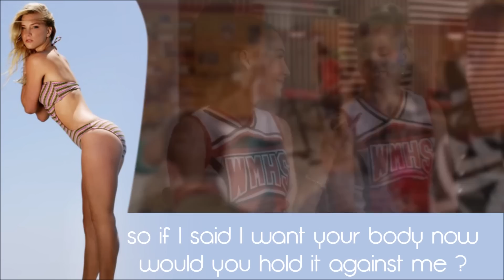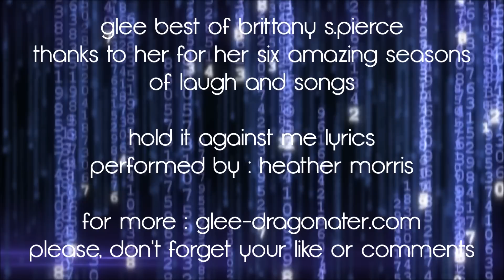Glee The Best Of Brittany S.Pierce (Hold It Against Me Lyrics)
Glee Story of Brittany S.Pierce (Glee Best Of Brittany)
Hold It Against Me Lyrics Performed by : Heather Morris
The Best Moments Of Brittany S.Pierce - Personal tribute to Heather Morris Season 1 To Season 6